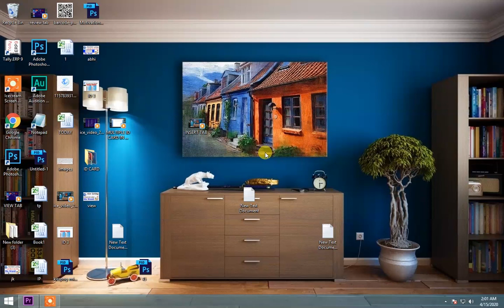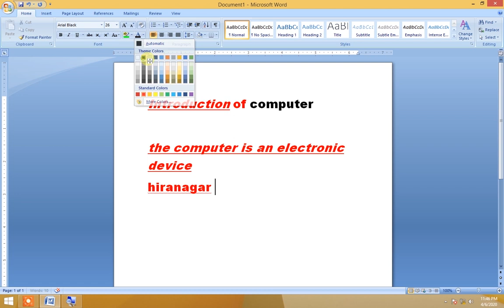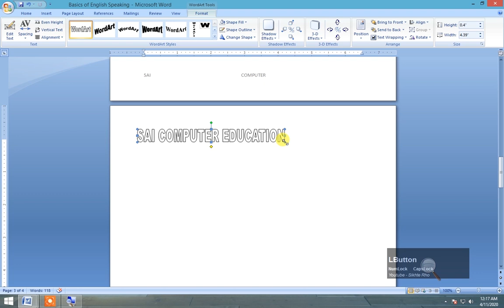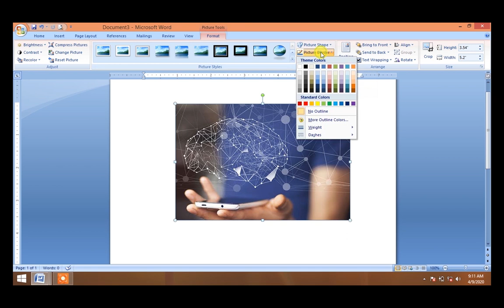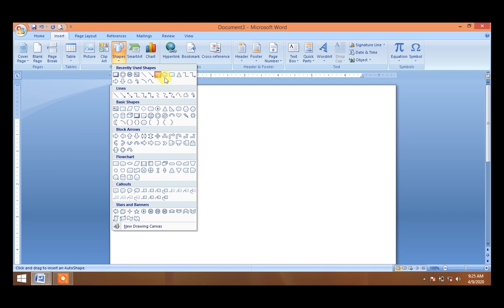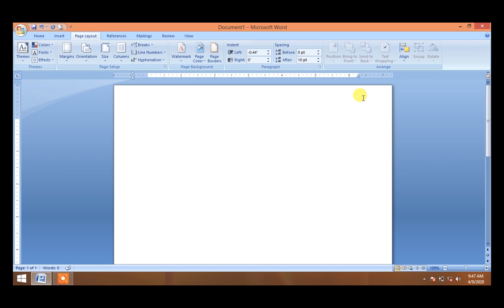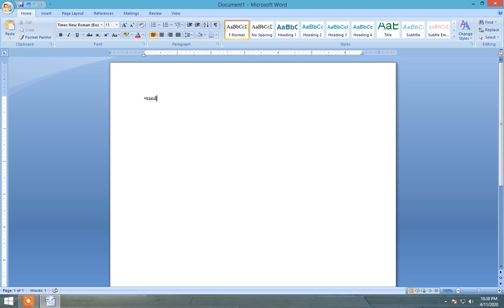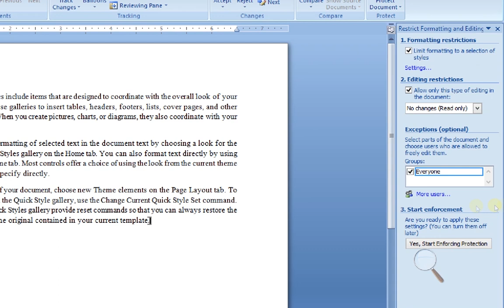ms word in hindi | microsoft word in hindi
ms word tutorial in hindi ,  microsoft word course in hindi, ms word

solved queries
how to save file in ms word 2007
how to print setting in microsoft  word
how to use home tab in   microsoft  word
how to use insert tab in ms word
how to use pagelayout tab in ms word
how to use view tab in ms word

(1) pagelayout tab in microsoft word- pagelayout se hmm ms word me page size ko kaise change krte hain uske baad microsoft word 2007 me hmm custom page setting kaise krte hain uske baad ms word me page ko design kaise krein aur word me hmm page ko border kaise apply kr skte hain

(2) print setting in word- print setting me btaya ha ki kiase hmm all page print kr skte hain uske sath age hmne one page print ka use krna ha ms word me bo kaise kre uske baad costum page print in ms word kya hota ha ms word me print ki shorcut key kya hoti ha sath me ms word me print preview shortcut key k sath kaise dekhte hain j sb btaya ha

i am not the owner of this green screen
Thanks to uniquation channel (credit)